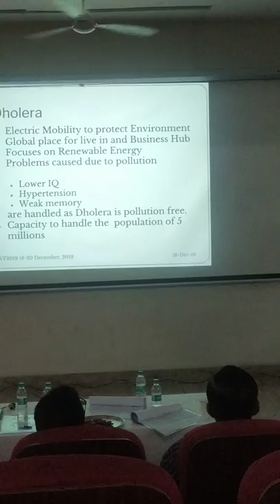Raghav Bang Paper Presentation Speech at International EVF Conference'19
Research Paper on "Redefining Smartness in township with Internet of things & Artificial Intelligence: Dholera City"